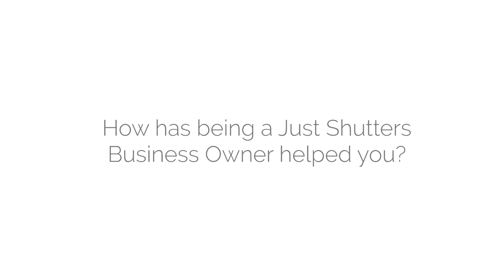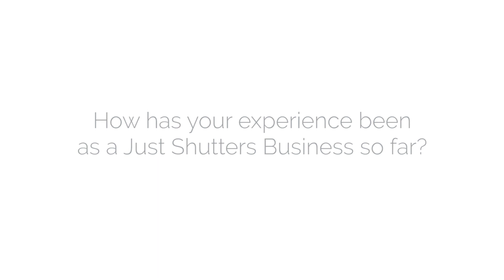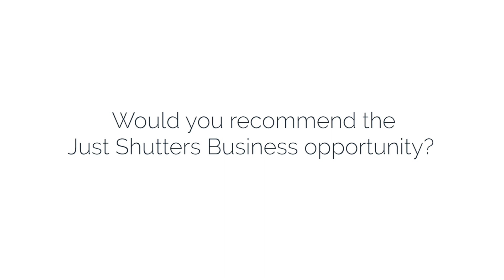Just Shutters Essex Franchisees Hayley & Terry Lancaster | whichfranchise.com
Just Shutters design and install internal plantation shutters for homes and businesses. Four franchise models available.